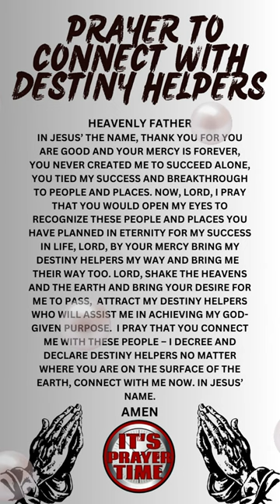PRAYER TO CONNECT WITH DESTINY HELPERS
Prayer is one of the best ways to connect with your destiny and find help along the way. This prayer will help you discover your purpose in life and work toward fulfilling it. Whether you're struggling with a specific goal or just need some help getting started, this prayer can help you connect with your destiny helpers!